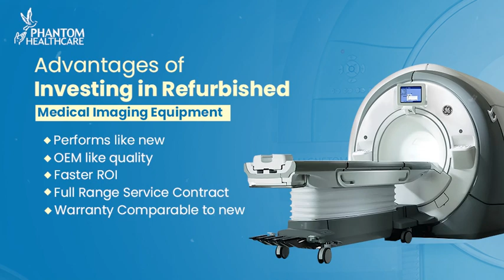Advantages of Investing in Refurbished Medical Imaging Equipment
Investing in refurbished medical imaging equipment from Phantom Healthcare offers several benefits that make it an attractive option for healthcare facilities. More information is given below.

𝐏𝐞𝐫𝐟𝐨𝐫𝐦𝐬 𝐋𝐢𝐤𝐞 𝐍𝐞𝐰: Machines perform like new even after refurbishment and guarantee high-quality imaging results.

𝐎𝐄𝐌 𝐐𝐮𝐚𝐥𝐢𝐭𝐲: Our imaging equipment maintains OEM quality standards, ensuring reliability and accuracy, thus providing reassurance of its performance.

𝐅𝐚𝐬𝐭𝐞𝐫 𝐑𝐎𝐈: This advantage refers to the quicker return on investment (ROI) compared to investing in new equipment.

𝐅𝐮𝐥𝐥 𝐑𝐚𝐧𝐠𝐞 𝐒𝐞𝐫𝐯𝐢𝐜𝐞 𝐂𝐨𝐧𝐭𝐫𝐚𝐜𝐭: We offer a variety of comprehensive service contracts, ensuring continuous support and maintenance.

𝐖𝐚𝐫𝐫𝐚𝐧𝐭𝐲 𝐂𝐨𝐦𝐩𝐚𝐫𝐚𝐛𝐥𝐞 𝐭𝐨 𝐍𝐞𝐰: The warranty provided with our refurbished medical imaging equipment is comparable to that of new machines